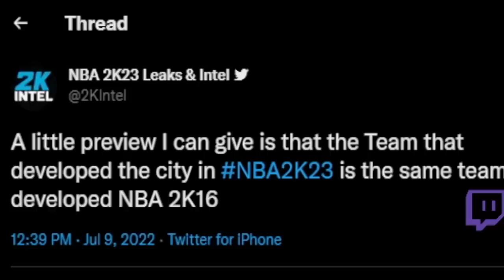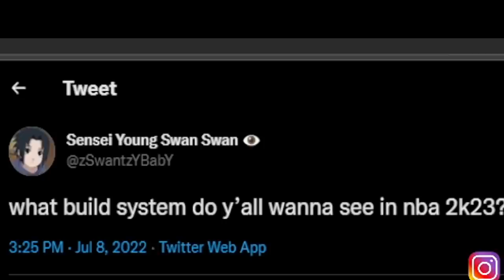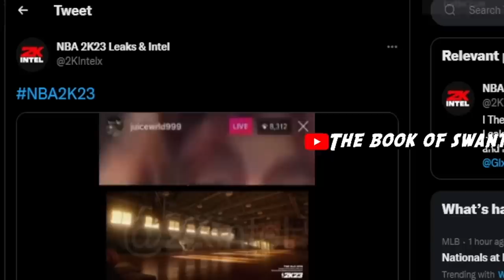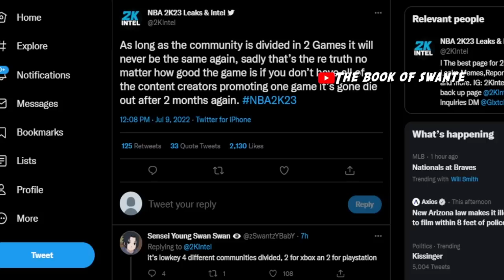NEW NBA2K23 PARKS & MYCAREER LEAKED 🙀